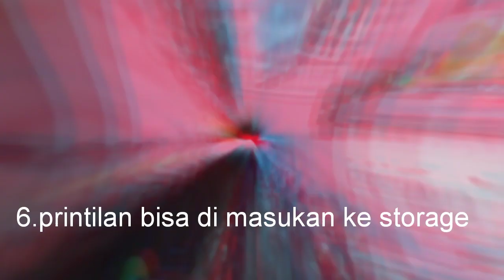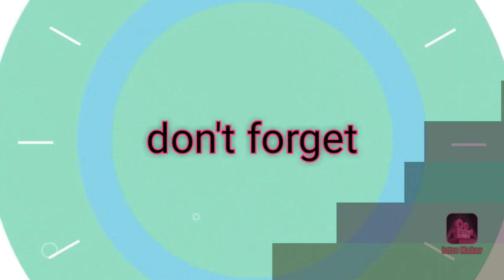Tips menata kamar sempit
Assalamualaikum..
Seperti yang sudah aku jelaskan.. Setiap org punya fashion masing2.. Home decort just inspiration... Artinya hanya sekedar menginspirasi.. Karena tujuan nya di buat channel ini untuk memberikan manfaat kepada org lain.

Barangkali dari mereka ada yg mengikuti cara aku, dan semangat bebenah nya kan..

Semangat semuanya.. Mohon maaf apabila ada salah2..

Thanks you for all